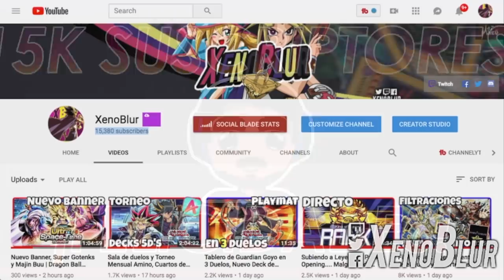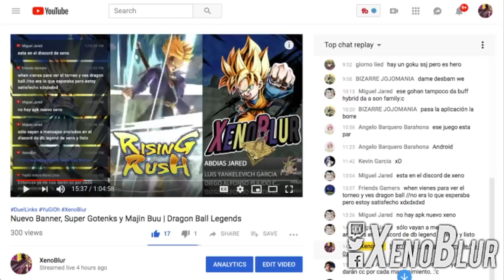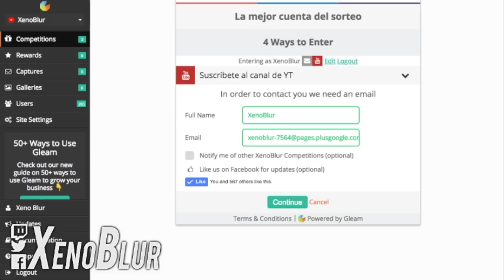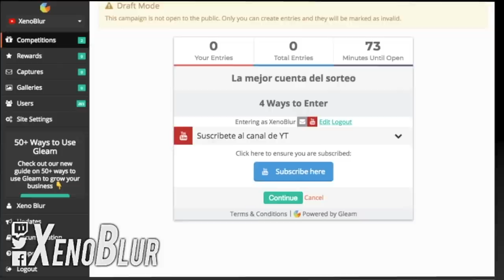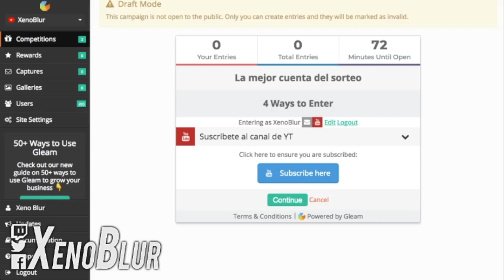Celebración 15k de Subs, Sorteo de Estructuras y Cuentas | Yu-Gi-Oh! Duel Links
Sorteo de cuentas, ya saben que deben estar suscritos, darle like al video y comentar.